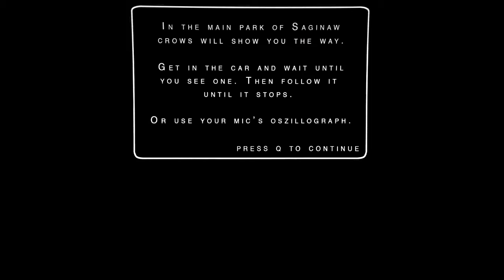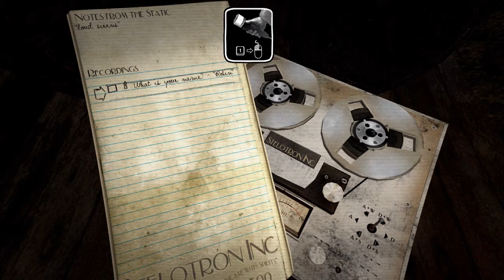Let's Horror Sylvio [#05] Lots of Love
A Let's Play of "Sylvio", an Indie Horror game.

"Sylvio"
An Indie Horror Game by Stroboskop (2015)

IMPORTANT NOTE:
If you like the game, please support the developers by buying the game!